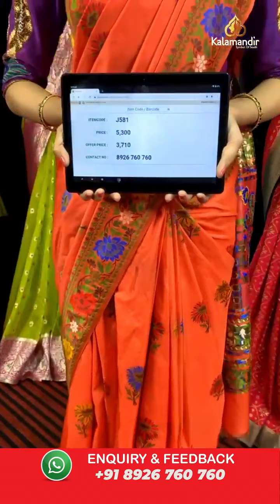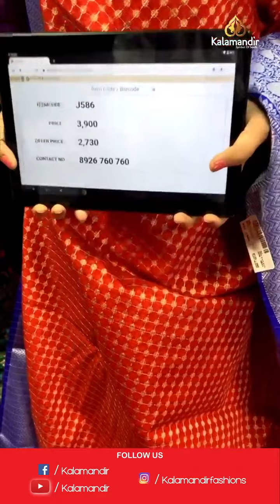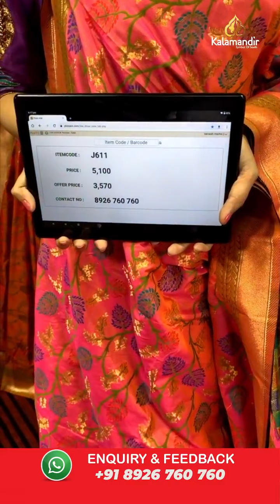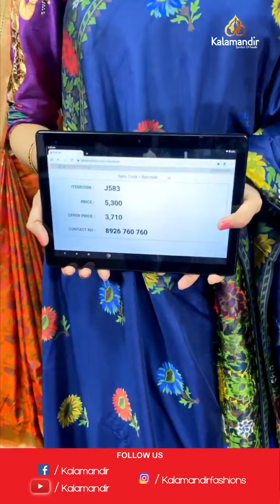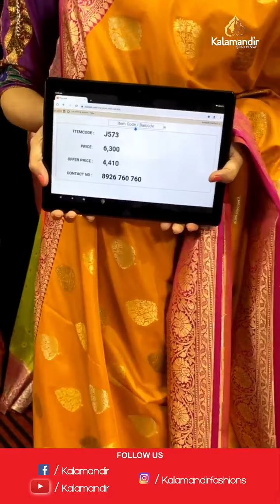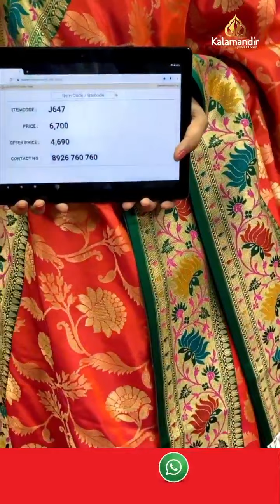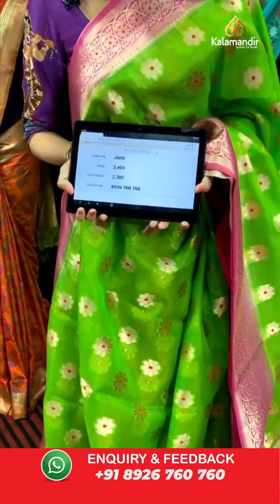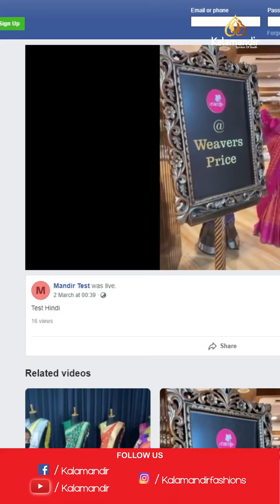Fancy Sarees @Flat 30% Off | Kalamandir LIVE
To Order, Take a screenshot of the Saree and Share It On Our WhatsApp -